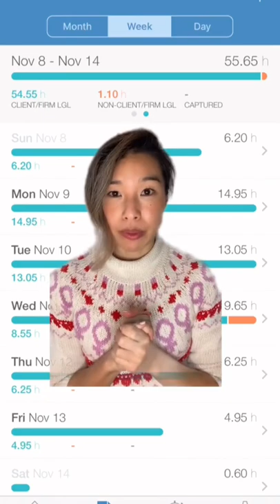a “typical week” as a lawyer